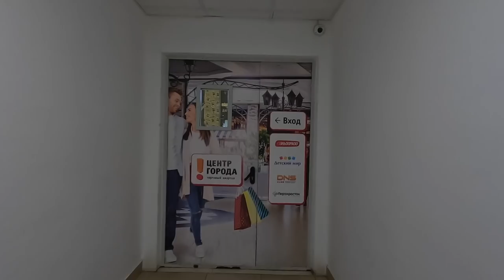Why are so many Russian's moving to KRASNODAR?! 🇷🇺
Welcome to Krasnodar, the capital of southern Russia and one of the fastest growing cities in the entire country. We traveled here for a weekend, taking a 5 hour train north from Sochi on Friday night, and setting off the next morning the explore the city and try to find out why it is often considered by some as 'the most liveable city in Russia'.
Julia's brother and sister, Andrey and Lera came along with us on this trip to Krasnodar. Hope you enjoy it! 🇷🇺